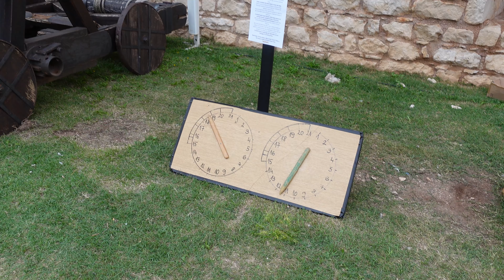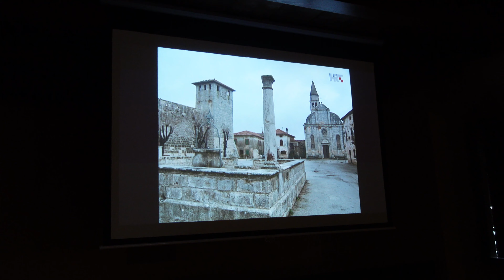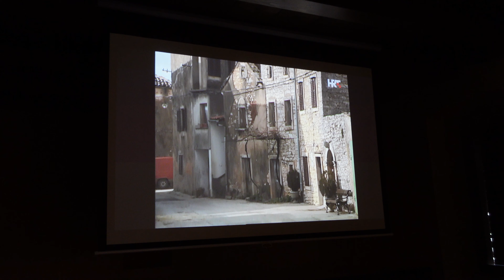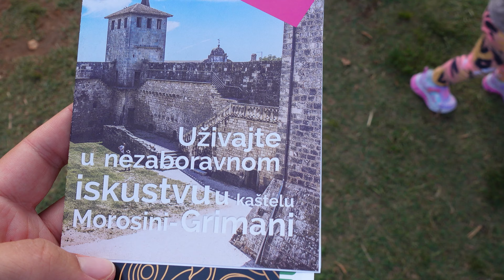Srednjovjekovni Gradić Svetvinčenat | Kaštel Morosini - Grimani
U ovom videu posjetili smo srednjovjekovni gradić Svetvinčenat i Kaštel Morosini - Grimani koji je najsačuvaniji kaštel u Istri. Ovdje možete iskusiti duh srednjeg vijeka, viteške oklope i izložbu oružja.